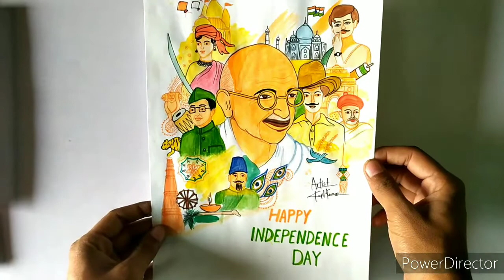My artwork Collection || Best watercolor drawing || Quarantine Art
✨️In this video we are going to show you our best watercolor drawing

Our Social Accounts are